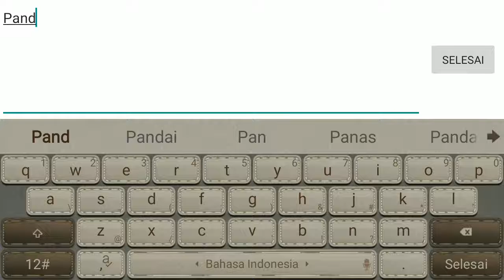Mini World: Block Art - Part 1. Ya Allah... Ini Game Bikin Aku Menyebut Nama-Mu Terus